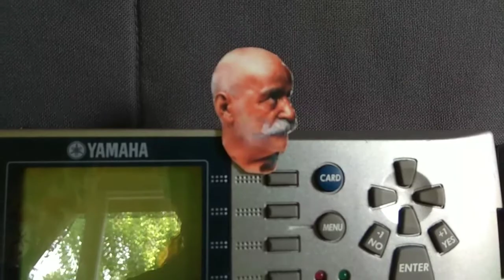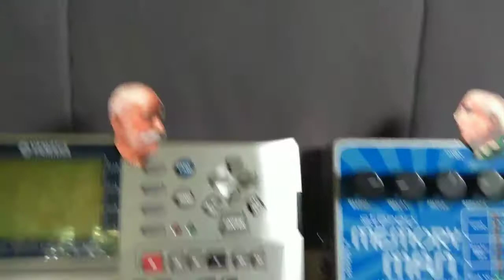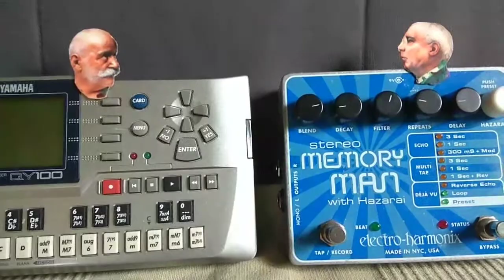Дзен мультфильм "Гурджиев и Успенский" 14 серия Memory man